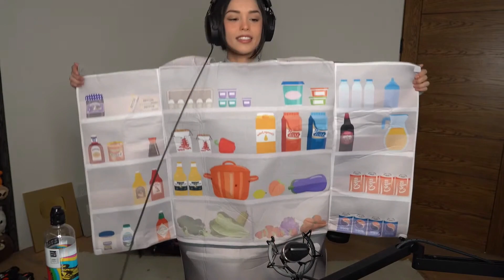Valkyrae "Raefrigerator" aka Rae - Happy Halloween 2022 - Monday, October 31, 2022.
Rae dressed as a refrigerator! It finally happened after 2 years of fans wanting it! She actually loves the costume!! Hahaha!!